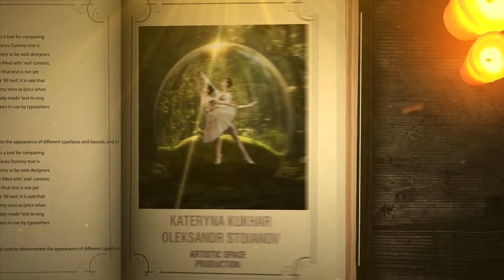Snow White, December 20-23, Paramount, Seattle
Prepare to be enchanted as the timeless tale of Snow White comes to life on the stage of Seattle this winter 🪄

✨ Kateryna Kukhar, a graceful and versatile dancer known for her impeccable technique and emotive performances, takes on the role of Snow White.
✨ Opposite her, Oleksandr Stoianov, a powerful and dynamic dancer, embodies the role of the charming prince.
Their talent and skill are unparalleled, and audiences will be captivated by their exquisite performances.

Don't miss your chance to see these world-class dancers in action as they tell this beloved story through the beauty and grace of ballet 😍

💥 Seattle
📆 December 20 🕚 1 pm and 6 pm
📆 December 21 🕚 1 pm and 6 pm
📆 December 22 🕚 1 pm and 6 pm
📆 December 23 🕚 1 pm and 6 pm
🏦 Paramount